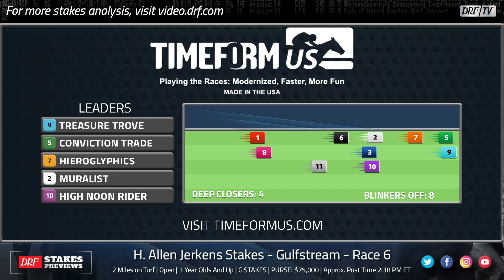H. Allen Jerkens Stakes Preview 2020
Here's Dan Illman and Mike Beer with the preview of the H. Allen Jerkens Stakes at Gulfstream Park this Saturday on DRFTV